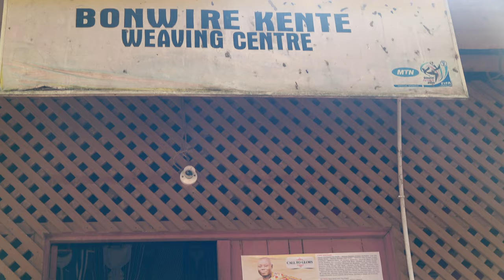Shopping at Bonwire Kente Weaving Center - Ghana May 2019 Tour